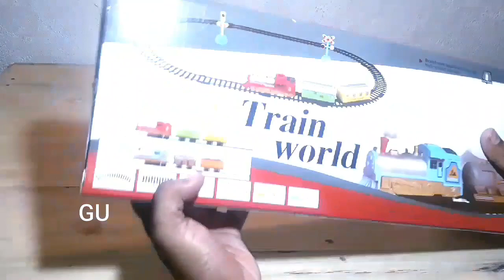Train World Toys Unboxing Video| Toy Train Video for kids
Train World Toys Unboxing Video. toys train unboxing for kids and how to start it toys train full video?
In this channel, we upload hair amazing gadgets and toys boxing videos.